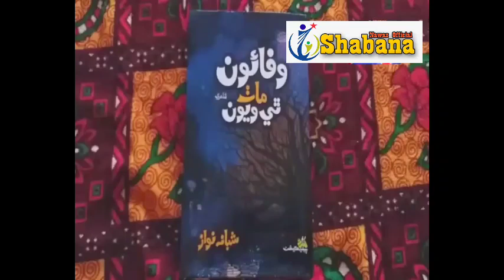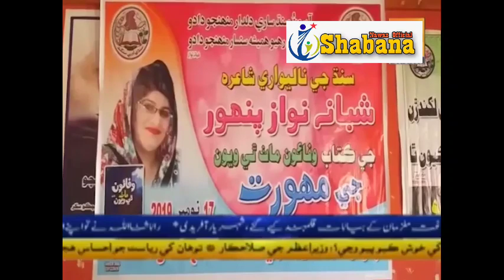Book inaguration of my poetry book/Poetry book wafaoon math thi wayoon/Shabana Nawaz Official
This video of my Book inaguration at distt Dadu iam thanksfull to Sindhi adabi sangat brach Dadu as well media for highly coverage I compile this video from many chanels reports...on the ocean and of my poetry book cermony on this favour iam very thankful to media